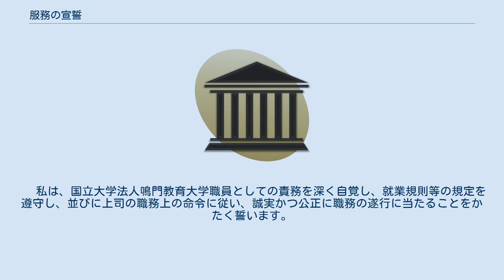服務の宣誓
服務の宣誓（ふくむのせんせい）とは、日本において公務員に課せられた義務の一つ。
宣誓の文言は、職種により様々であるが、ほとんどの場合「憲法第15条・第99条を肝に銘じる」と必ず記されている。
職員が公務員ではない非特定独立行政法人や国立大学法人でも新入職員に服務の宣誓をさせる場合がある。
 日本の公務員のうち、服務の宣誓の義務を負うのは、以下に列挙するものである。
 一般職の国家公務員の場合、服務の宣誓は、新たに職員となった者が、その職務に従事する前に、任命権者又はその指定する職員の面前において宣誓書に署名して、任命権者に提出することにより行う。
 「国家公務員倫理カード」にも、これに基づく“公僕としてするまじき事”が記されている。
 私は、国民全体の奉仕者として公共の利益のために勤務すべき責務を深く自覚し、日本国憲法を遵守し、並びに法令及び上司の職務上の命令に従い、不偏不党かつ公正に職務の遂行に当たることをかたく誓います。
 私は、ここに、主権が国民に存することを認める日本国憲法を尊重し、且つ、擁護することを固く誓います。
 私は、地方自治の本旨を体するとともに公務を民主的且つ能率的に運営すべき責務を深く自覚し、全体の奉仕者として、誠実且つ公正に職務を執行することを固く誓います。
 人事院の人事官は、任命後、職務を行う前に、最高裁判所長官の面前で、最高裁判所事務総長と人事院事務総長の立会いのもと、次の宣誓に署名することになっている。
 私は、ここに主権が国民に存することを認める日本国憲法に服従し、且つ、これを擁護することを厳かに宣言します。
 私は、国民全体の奉仕者として公務を民主的且つ能率的に運営すべき責務を深く自覚し、国民の意志によつて制定された法律を尊重し、誠実且つ公正に職務を執行することを固く誓います。
 裁判所職員のうち、裁判官・裁判官の秘書官については、服務の宣誓の提出義務が課されていない。
 私は、日本国憲法を遵守し、法令及び上司の職務上の命令に従い、国民全体の奉仕者として、公共の利益のために誠実かつ公正に職務を行うことを誓います。
 私は、日本国憲法 及び法律を忠実に擁護し、命令を遵守し、警察職務に優先してその規律に従うべきことを要求する団体又は組織に加入せず、何ものにもとらわれず、何ものをも恐れず、何ものをも憎まず、良心のみに従い、不偏不党且つ公平中正に警察職務の遂行に当ることを固く誓います。
 私は、日本国憲法及び法律を尊重し、命令、条例、規則及び規定を忠実に遵守し、消防の目的及び任務を深く自覚し、その規約が消防職務に優先して従うことを要求する団体又は組織に加入せず、全体の奉仕者として誠実かつ公正に消防職務の遂行にあたることを固く誓います。
 三島事件まで“憲法に遵う”の語句は存在しなかった。
追加されたのは事件3年後、1973年のことである。
 私は、わが国の平和と独立を守る自衛隊の使命を自覚し、日本国憲法及び法令を遵守し、一致団結、厳正な規律を保持し、常に徳操を養い、人格を尊重し、心身を鍛え、技能を磨き、政治的活動に関与せず、強い責任感をもつて専心職務の遂行にあたり、事に臨んでは危険を顧みず、身をもつて責務の完遂に務め、もつて国民の負託にこたえることを誓います。
 私は、自衛官候補生たるの名誉と責任を自覚し、日本国憲法及び法令を遵守し、常に徳操を養い、人格を尊重し、心身を鍛え、知識をかん養し、政治的活動に関与せず、専心自衛官として必要な知識及び技能の修得に励むことを誓います。
 私は、防衛大学校学生たるの名誉と責任を自覚し、日本国憲法、法令及び校則を遵守し、常に徳操を養い、人格を尊重し、心身を鍛え、知識をかん養し、政治的活動に関与せず、全力を尽して学業に励むことを誓います。
 私は、防衛医科大学校学生たるの名誉と責任を自覚し、日本国憲法、法令及び校則を遵守し、常に徳操を養い、人格を尊重し、心身を鍛え、知識をかん養し、政治的活動に関与せず、全力を尽して学業に励むことを誓います。
 私は、陸上自衛隊高等工科学校生徒たるの名誉と責任を自覚し、日本国憲法 、法令及び校則を遵守し、常に徳操を養い、人格を尊重し、心身を鍛え、知識をかん養し、政治的活動に関与せず、全力を尽して学業に励むことを誓います。
 私は、予備自衛官たるの責務を自覚し、常に徳操を養い、心身を鍛え、訓練招集に応じては専心訓練に励み、防衛招集及び災害招集に応じては自衛官として責務の完遂に努めることを誓います。
 私は、即応予備自衛官たるの責務を自覚し、常に徳操を養い、...